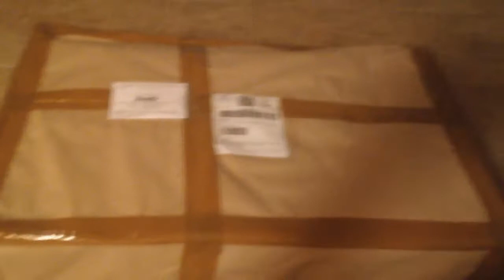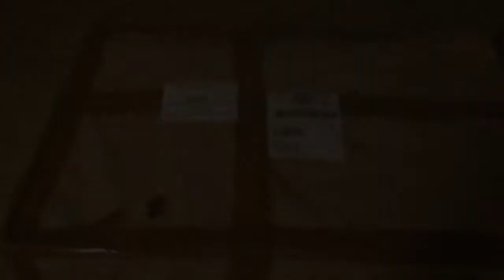COMPREI um ESCAPE NOVO para o FUSCA - 4x2 Dimensionado ( Capetinha )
Umboxing do meu Escape 4x2 Dimensionado Capetinha pro Fuscão que logo mais vai estar berrando nas ruas e terá vídeo em ... kkk aguardem!!!